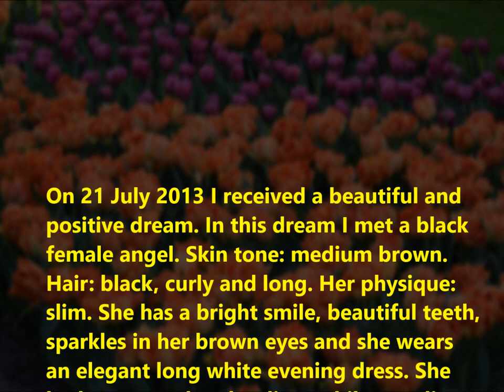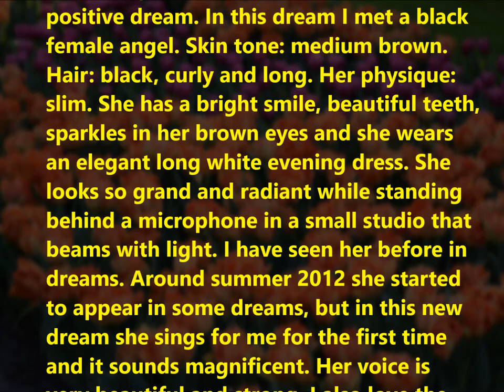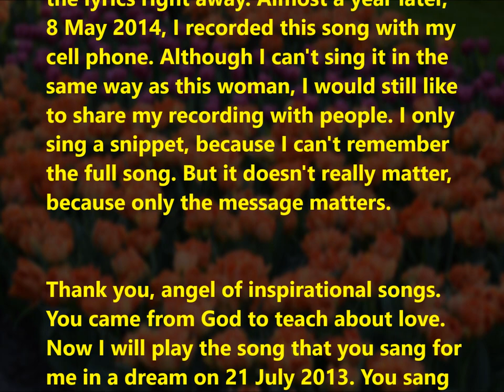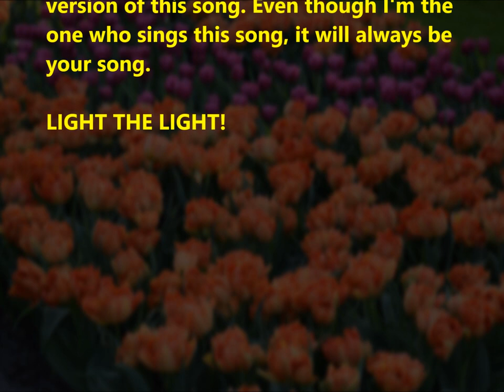Ryan Maurice Roemer - Light the light! (song)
The song is based on a dream I had in 2013.
The lyrics come from a female angel sent by God.
This angel sang a song for me in a dream.
I remembered the words and recorded the song in 2014.
Video editing in 2019.